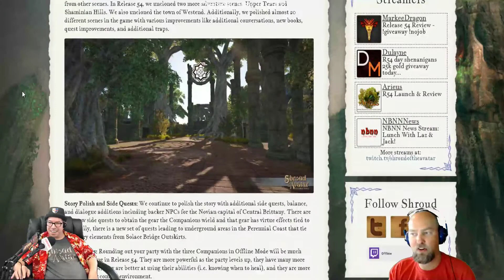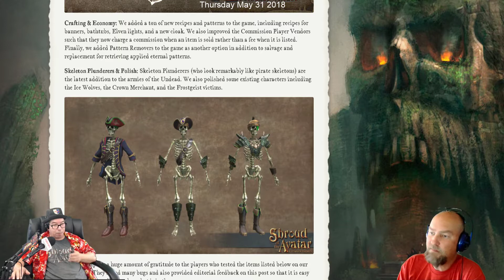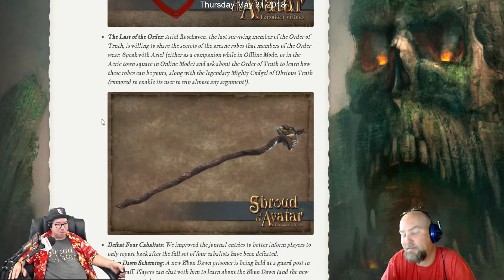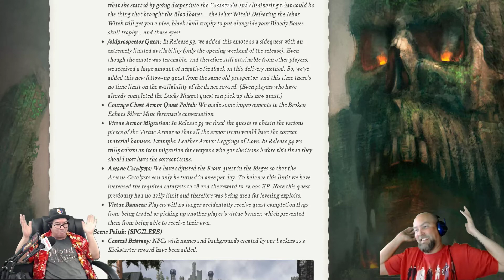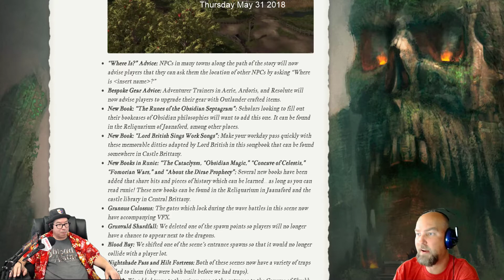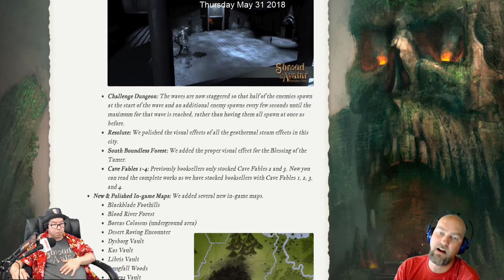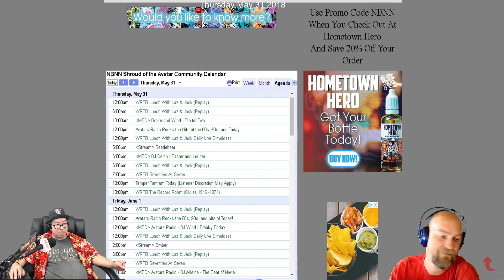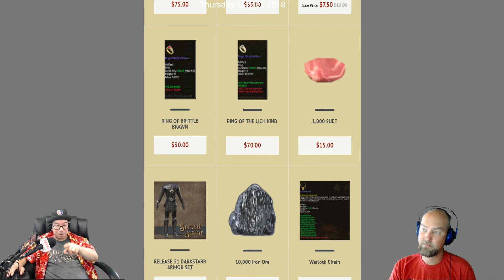Shroud Of The Avatar: Lunch With Laz & Jack 05/31/2018